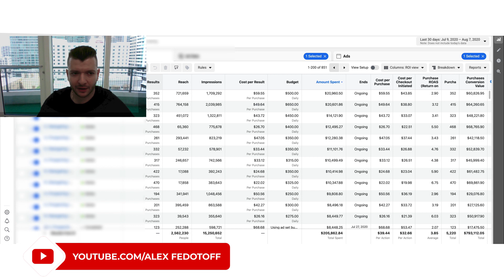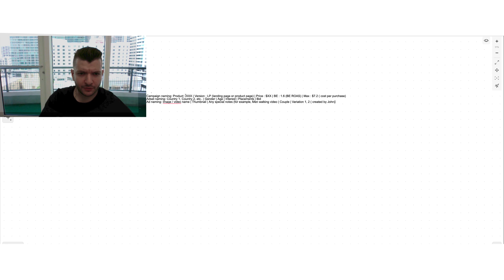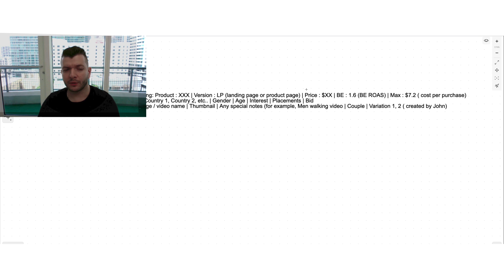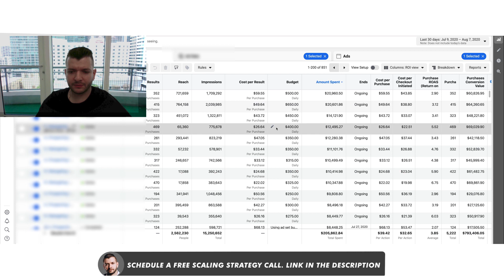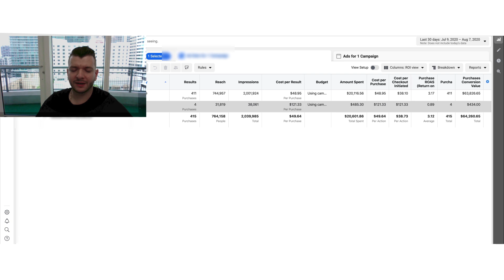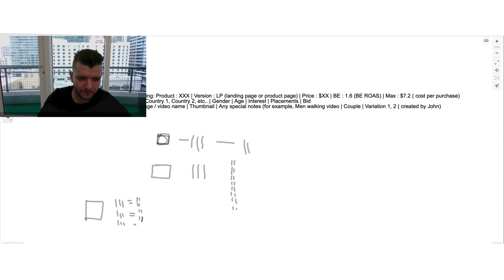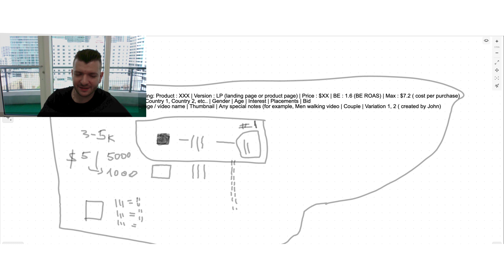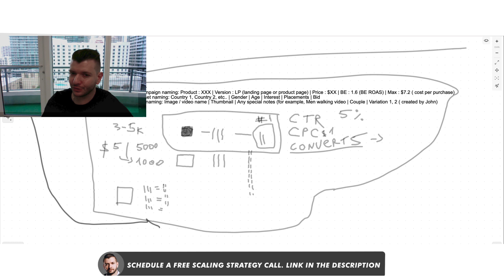793,112.05 FB ads campaign structure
Hey, Rockstars!

Miss my REAL-DEAL case studies, where I personally look inside ad accounts and funnels and share insights with you? 😎

Today is your lucky day as I’m sharing yet another gem 💎 with you - the $793,115/month-with-one-campaign case study!

Here, I talk about:

The EXACT campaign structure  🧱
The Facebook Ads testing breakdown
The Naming Convention You Should Use 🏆
The SCALING ads structure 📈

As always, only real numbers 👉 easy to comprehend 👉 easy to replicate! Just for you, my Rockstars!

Enjoy the video below and remember to comment 🧐